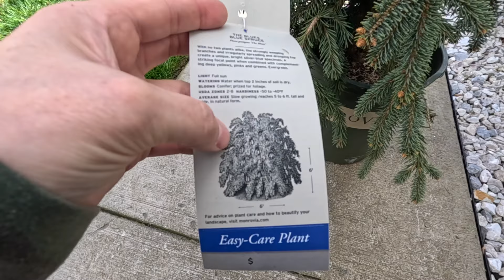Planting "The Blues" Weeping Colorado Spruce / Dirt and Dish